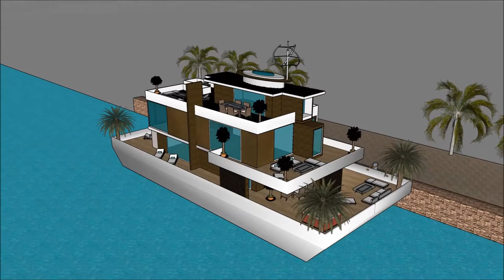船屋香港 吃建筑物的游戏 建筑师事务所 漂浮的房子 游艇出租 SKETCHUP的3D WAREHOUSE大厦瀑布 豪华 阿姆斯特丹 Property in Holland Beograd peac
The floating house villa houseboatzania launching an innovative high-end luxury yacht floating house villa mansion home design potentially as a display of exhibition of the 船屋香港 吃建筑物的游戏 建筑师事务所 漂浮的房子 游艇出租 SKETCHUP的3D WAREHOUSE大厦瀑布 豪华 阿姆斯特丹   Property in Holland Beograd peac.

The collection of the Floating house villa houseboatzania concept of 船屋香港 吃建筑物的游戏 建筑师事务所 漂浮的房子 游艇出租 SKETCHUP的3D WAREHOUSE大厦瀑布 豪华 阿姆斯特丹   Property in Holland Beograd peac consists of high luxury and architectural art pieces in minimalism combined with living on the waterfront of the harbour.

The floating house villa mansion yacht design has the basis to sustain living with high standards and contemporary structural design - 船屋香港 吃建筑物的游戏 建筑师事务所 漂浮的房子 游艇出租 SKETCHUP的3D WAREHOUSE大厦瀑布 豪华 阿姆斯特丹   Property in Holland Beograd peac with numerous of prospects for excessive living and
celebrating the desire of life worldwide: